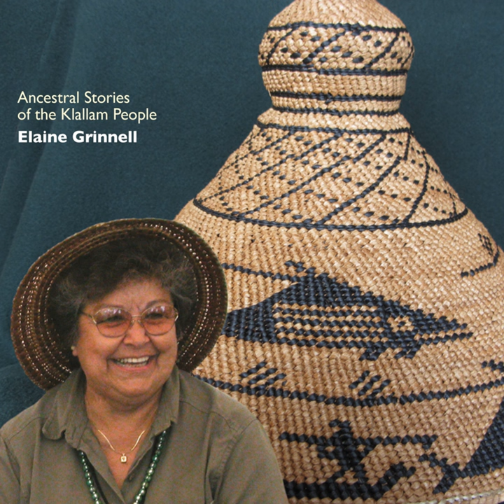How Salmon Got His Hooknose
How Salmon Got His Hooknose · Elaine Grinnell

Ancestral Stories of the Klallam People: Elaine Grinnell